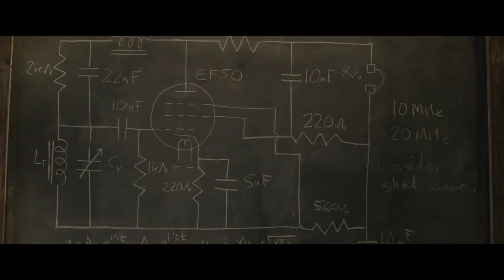Red Joan Official Trailer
In a picturesque village in England, Joan Stanley (Academy Award® winner Dame Judi Dench), lives in contented retirement. Then suddenly her tranquil existence is shattered as she’s shockingly arrested by MI5. For Joan has been hiding an incredible past; she is one of the most influential spies in living history.

Cambridge University in the 1930s, and the young Joan (Sophie Cookson), a demure physics student, falls intensely in love with a seductively attractive Russian saboteur, Leo. Through him, she begins to see that the world is on a knife-edge and perhaps must be saved from itself in the race to military supremacy.

Post-war and now working at a top secret nuclear research facility, Joan is confronted with the impossible: Would you betray your country and your loved ones, if it meant saving them? What price would you pay for peace? Inspired by an extraordinary true story, Red Joan is the taut and emotional discovery of one woman’s sacrifice in the face of incredible circumstances.